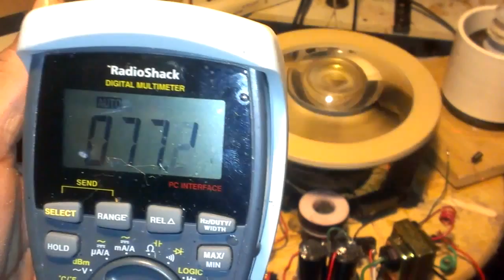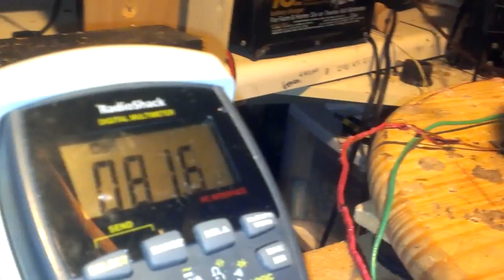UFO Magnet motor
Motor is putting out 80 volts from 12 volts with high amps.U